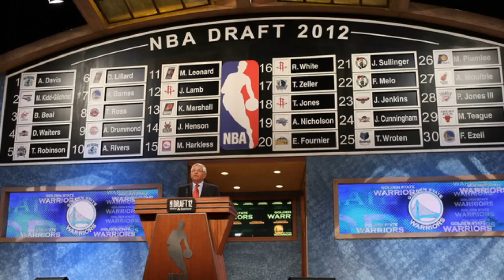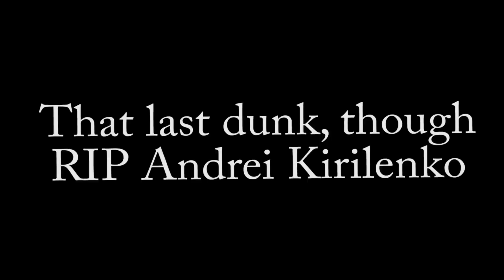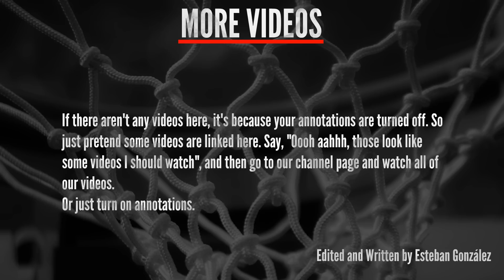The Worst NBA Trades: Charlotte Hornets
The Worst NBA Trades. In each video we´ll examine the worst trades made by each NBA franchise. Today we are looking at the Charlotte Hornets.

Edited and Written By Esteban G. Solache

Mixed Tape Videos does not proclaim ownership of the images shown in the video. The photos belong to their respective companies/artists